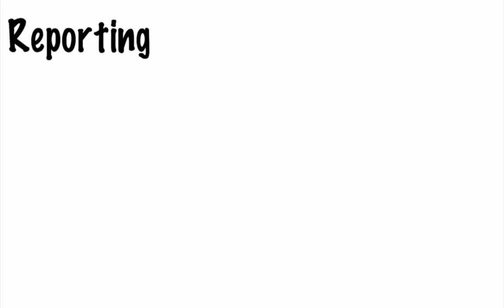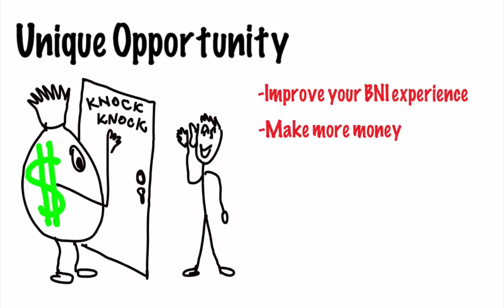The BNI Mentor Program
BNIEducation First Base Education presentation 28 Nov. Introducing the Mentor Program